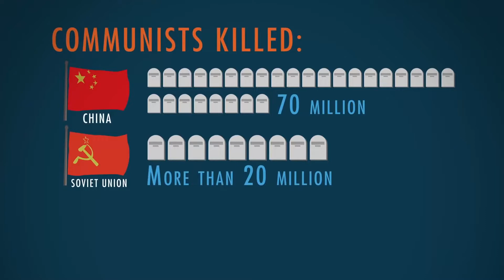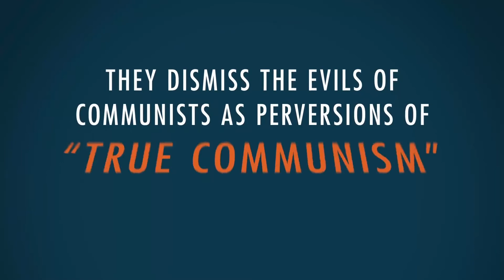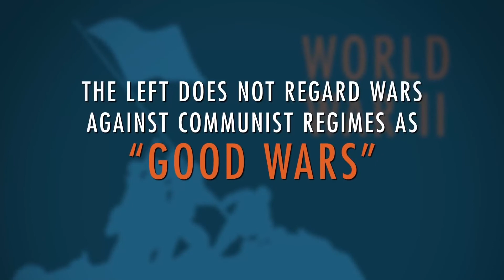Чому комунізм не ненавидять так, як нацизм? – Денніс Праґер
Чому комунізм не ненавидять так, як нацизм?

Доволі цікаве питання підіймає Денніс Праґер, аналізуючи обидві політичні ідеології. А головне - актуальне для України, адже навіть зараз далеко не всі українці вважають комунізм поганим.

Християни для України раді мати нагоду представити вам відео від проекту PragerU нашою мовою.

Діліться своїми думками на цю тему та надсилайте це відео друзям для обговорення!